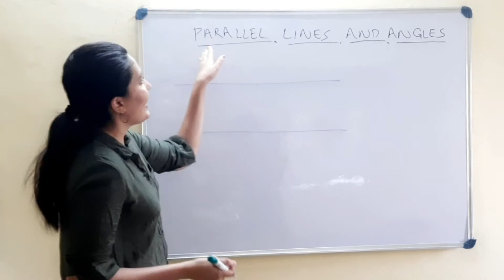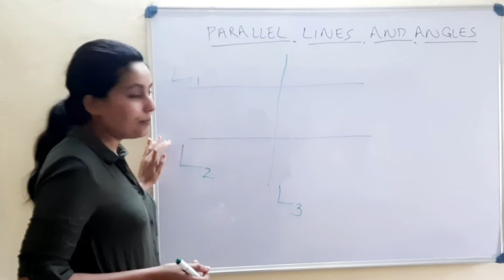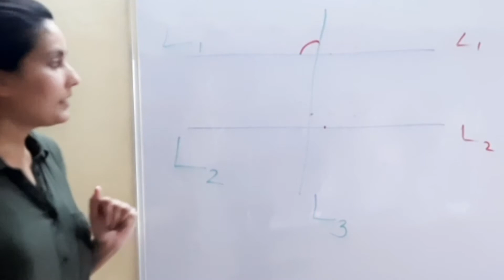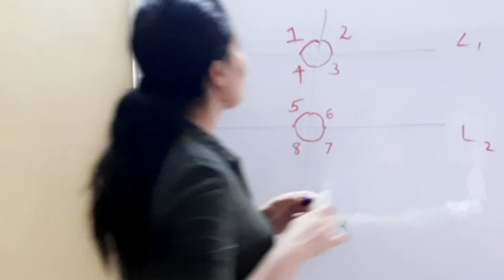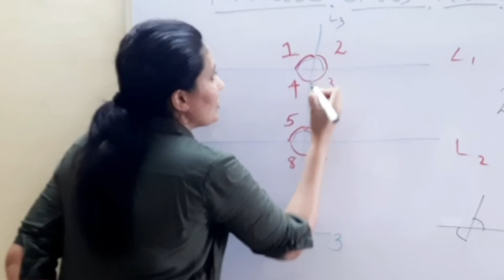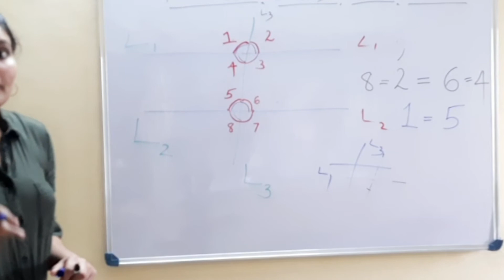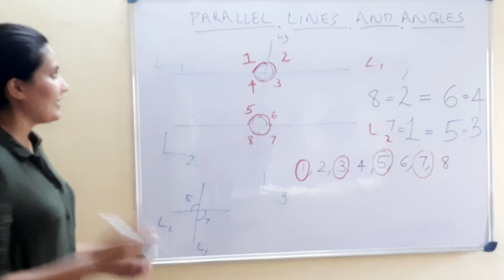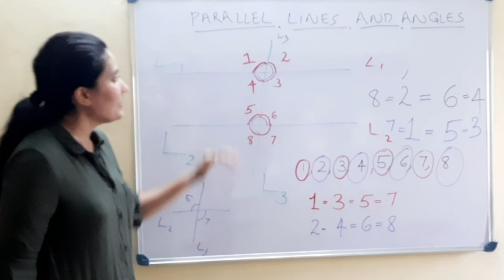PARALLEL LINES PART-2 [Class-VII/ Kerala Syllabus/ Mathematics/ Chapter-2]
Hi, everyone, This is a humble attempt from my side to share the knowledge I have and thereby help students to learn. Hope this helps your little ones. Do provide your valuable comments to improve myself.

Class7mathematicschapter2 SCERT STD7 STANDARD7 Parallel Lines#MATHEMATICS#KERALA#MALAYALAM